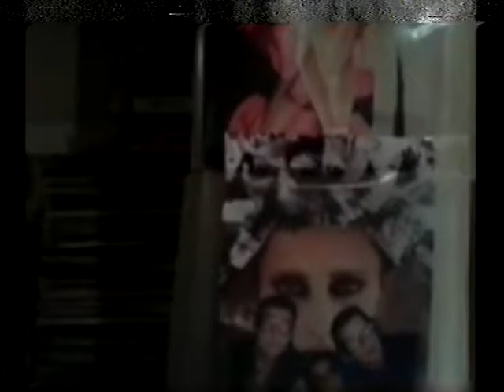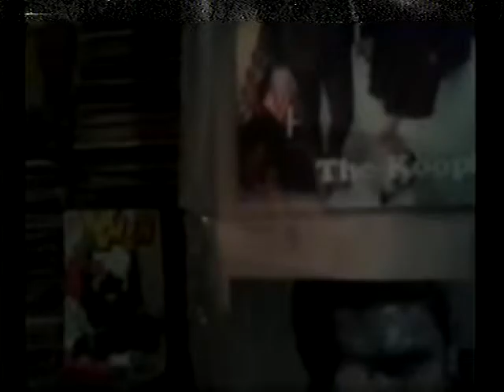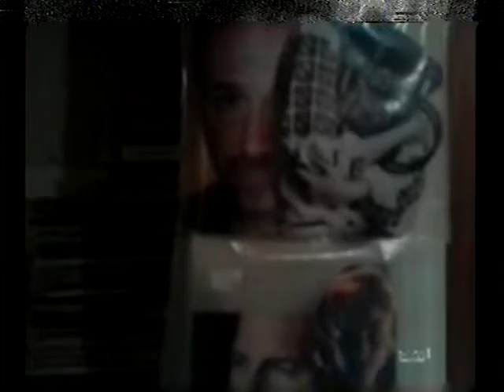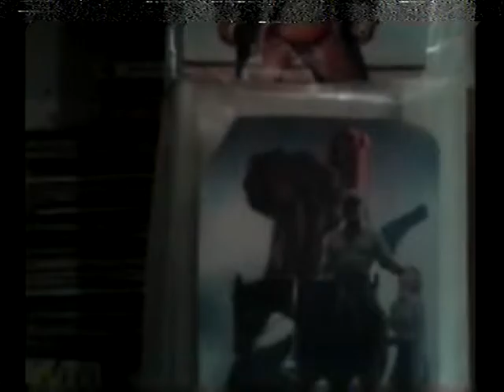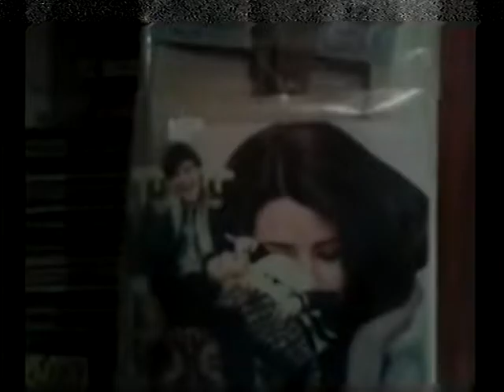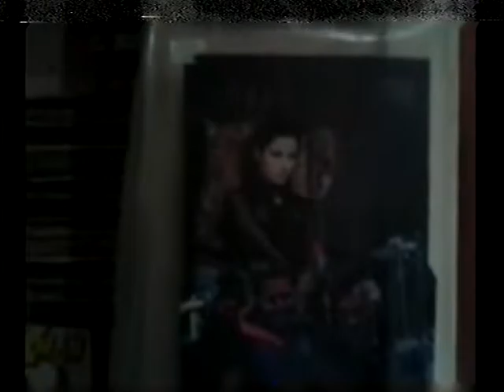FACE 2000 UNIVERSAL NINE DEAN GROOVES 2017 AT MEL PRO ROPA DOPE WORKINGS MICRONAUGHT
FACE 2000 UNIVERSAL NINE DEAN GROOVES 2017 AT MEL PRODUCTIONS .CO.UK ROPA DOPE WORKINGS DJ MICRONAUGHT  BIG SHOUTS TO MARCELLIMANTOVANI FLAUZ DOMINIQUE PONGI ANU ANITA